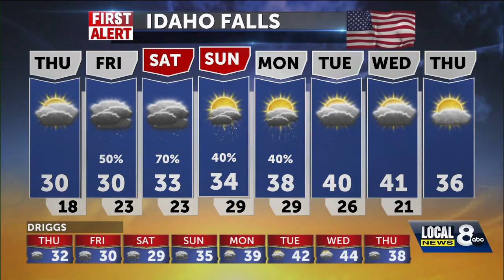Local News 8 in the Morning Get a Lesson in Gift Wrapping